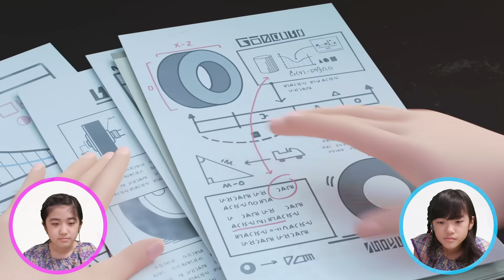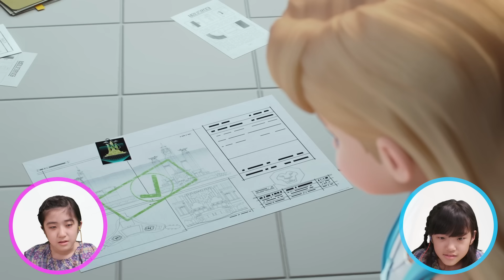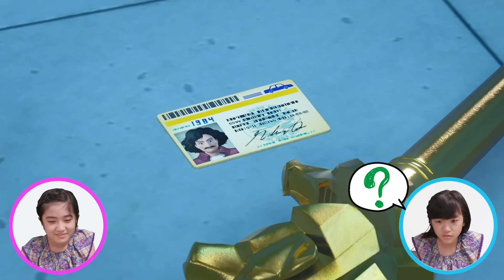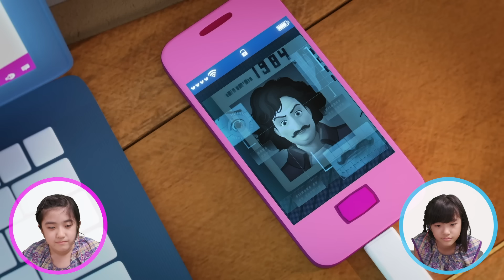かんあきとみよう！レゴフレンズシーズン２ 第23話「ショック！あの人の正体、それは・・・」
レゴフレンズアニメのシーズン２が始まりました！
シーズン２はおなじみの仲良し５人組が、宝探しをめぐり奮闘する物語。新たな悪者も登場し、５人の行く手を阻みます。
シーズン２もかんあきと一緒に楽しみましょう♪

毎週（水）ゆうがた５時 レゴフレンズ　やってミッション！シーズン２　配信中！
レゴフレンズの動画はこちらから